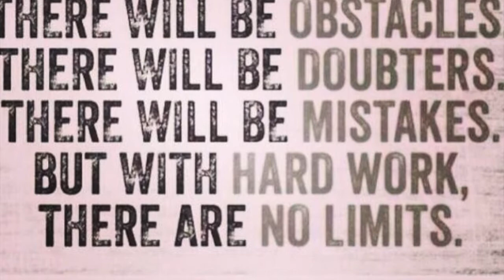Brenna Helm Summer Video 2014